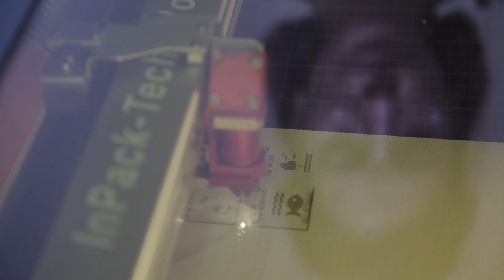Siena Summer School on Sustainable Development 2019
+++PROROGATE LE ISCRIZIONI FINO AL 20 GIUGNO!+++

Dopo il successo della prima edizione, che ha visto la nascita di alcuni progetti in tema di sviluppo sostenibile, negli spazi del Santa Chiara Lab dell’Università di Siena si svolgerà dal 9 al 20 settembre 2019 la seconda edizione della Siena Summer School on Sustainable Development.